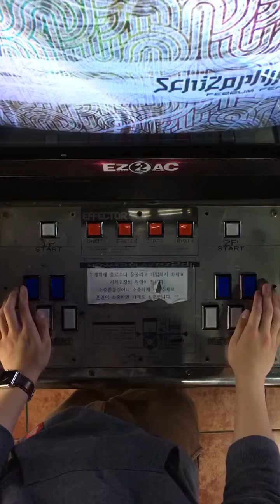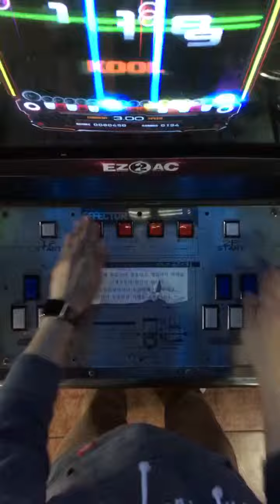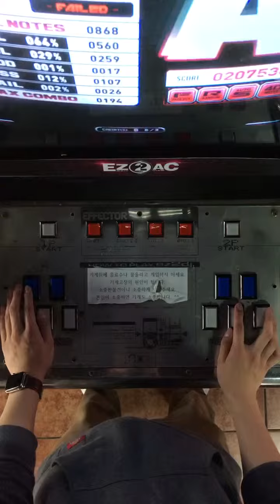[Ez2Ac 14K] Schizophrenia HD (14) FAILED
Player: DJ.Alfonso
Stage Failed.